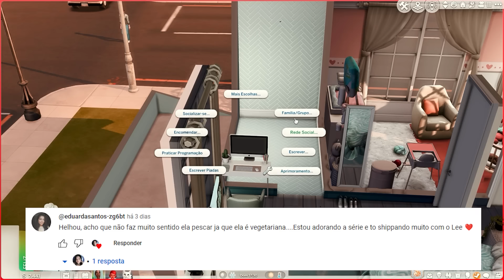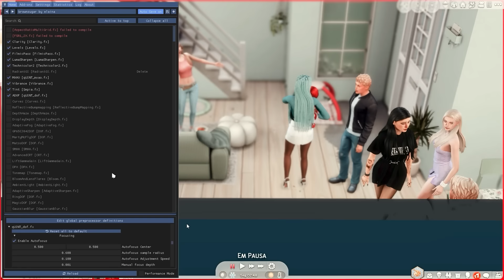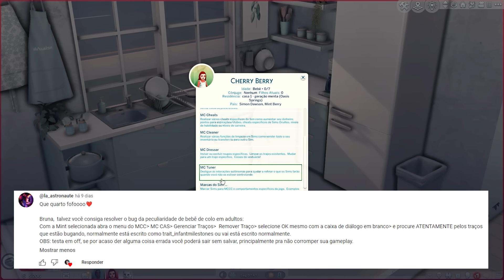FESTA DE ANIVERSÁRIO (BUGADA) DA CHERRY 🎉| DESAFIO NOT SO BERRY | EP12 | The Sims 4 | Brummer 🤍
Desafio Not so Berry - Geração 1 (menta/hortelã) 💚
Você é uma cientista travessa que ama a cor menta. Você foca na carreira mas consegue ter tempo pra trotes e brincadeiras e sair com seus amigos mais próximos. Você ama o luxo e quer o melhor para si e sua família.
• Traços: Vegetariana, Ciumenta e Materialista.
• Aspiração: Rainha das Travessuras.
• Profissão: Cientista.
• Chegar ao topo da carreia de cientista.
• Chegar ao nível 10 das habilidades de lógica e travessura.
• Completar a coleção de elementos.
Regras especiais:
• Construir um laboratório em casa.
• Ter um bebê por meio de um experimento cientifico (bebê de proveta).

Gostou do vídeo? Se sim deixe o like por favor, se inscreve no canal caso seja novo por aqui, ativa o sininho para acompanhar todos os conteúdos e não esquece de deixar um comentário (me ajudem a bater a meta de 20 mil inscritos pleaseee) 😊❤